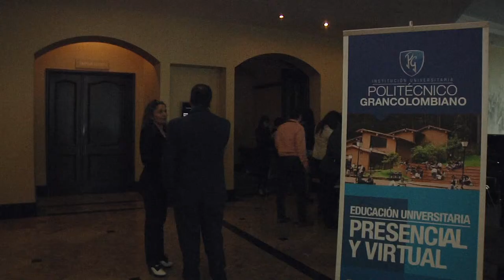Seminario Internacional de Liderazgo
En el Hotel Casa Dann Carlton se dio encuentro para el pimer Seminario Internacional de Liderazgo, que estuvo a cargo de Luis Solvedilla.

A este encuentro asistieron empresas aliadas a nuestra institución.